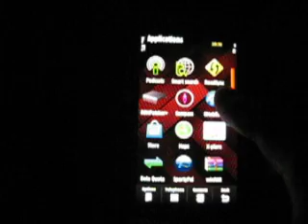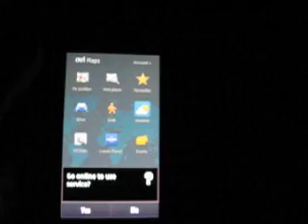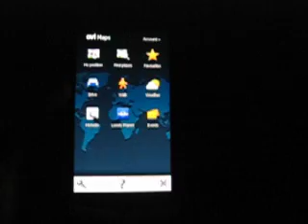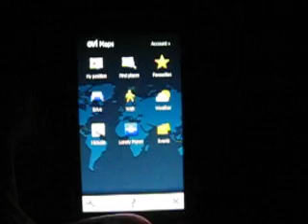Ovi Maps working on Samsung Omnia HD i8910 with free navigation and voice guidance